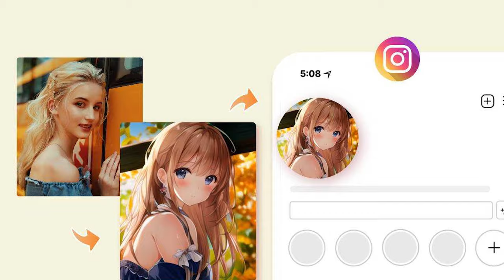How Anime Fans Ruined Anime.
Title: **Unveiling the Impact: How Anime Fans Have Altered the Anime Landscape**

Description:
🔍 Have anime fans inadvertently changed the very fabric of the anime industry? 🤔 Join us in this thought-provoking exploration as we delve into the ways in which the passionate anime community has left an indelible mark on the world of anime.

In this eye-opening video, we'll examine various aspects that have contributed to the evolution of anime culture. From fan-driven trends and social media influence to the shifting preferences in storytelling and character development, we dissect the complex relationship between anime creators and their devoted fanbase.

🚀 Uncover the highs and lows of this dynamic relationship as we navigate through the history of anime fandom and its profound effects on the industry. Are anime fans responsible for breathing new life into the medium, or have they inadvertently steered it off course?

📌 Topics Covered:
1. The Rise of Social Media and its Impact on Anime Trends
2. Fan Theories and Speculation: Driving or Hindering Creativity?
3. The Influence of Western Audiences on Japanese Anime Production
4. Fan Service and Controversial Choices: Do Fans Dictate Creative Decisions?
5. Fandoms, Cosplay, and Conventions: A Cultural Phenomenon

Join the conversation in the comments section below! Share your thoughts on how anime fans have shaped the anime industry, and let's explore the intricate relationship between creators and consumers in the world of anime.